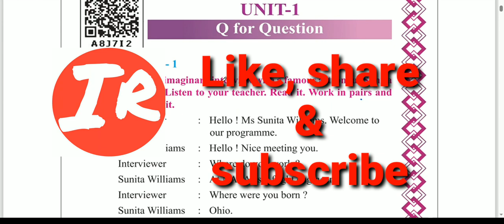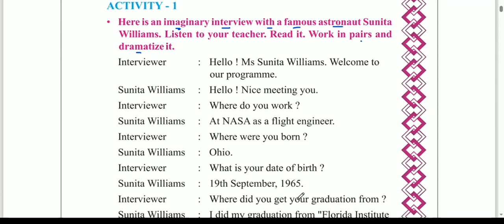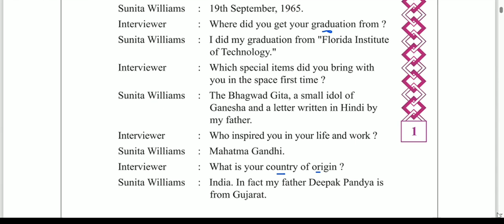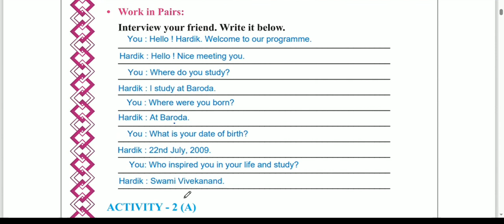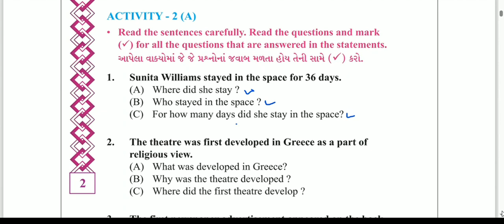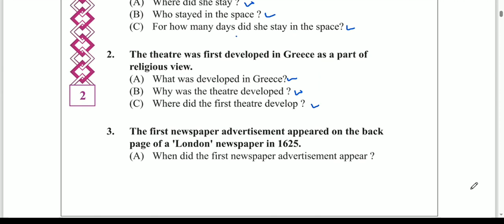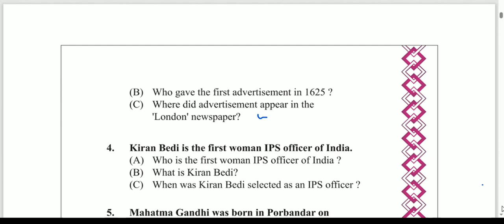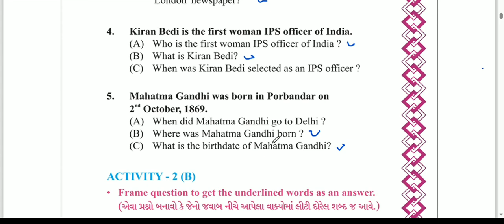Std8 English sem 1 Unit 1 Q for Question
ireducation
This video is about std8 English Sem 1 Unit 1 Q for Question.
In this video activity 1 and 2 (a) is explained in simple language.